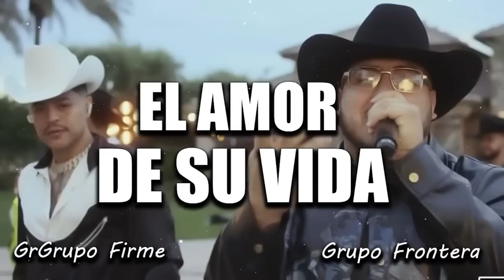Grupo Frontera x Grupo Firme - EL AMOR DE SU VIDA (Video Oficial) | El Comienzo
Grupo Frontera x Grupo Firme - EL AMOR DE SU VIDA (Video Oficial)